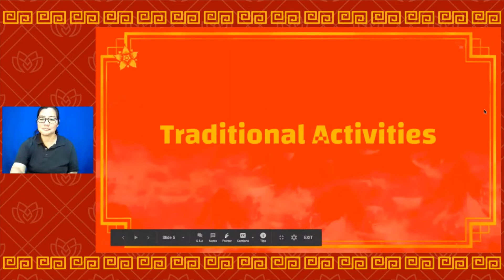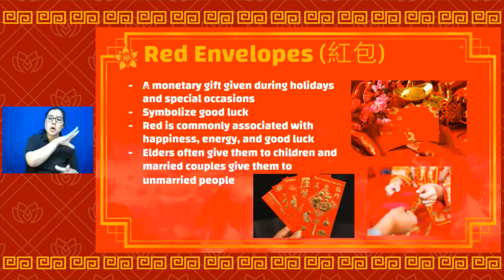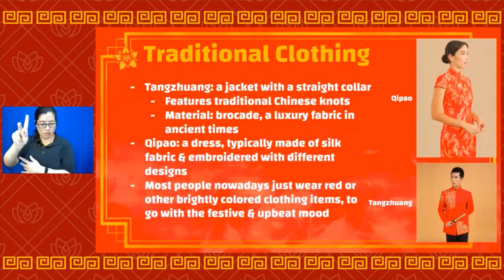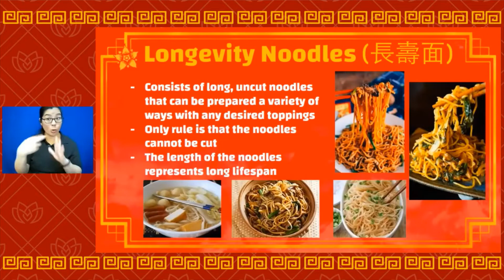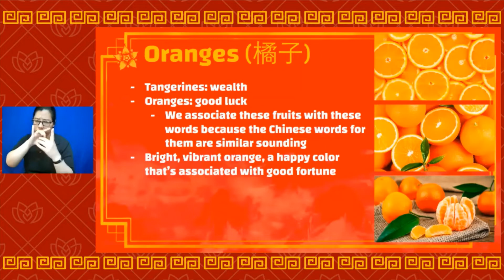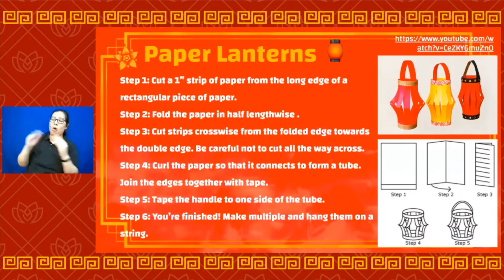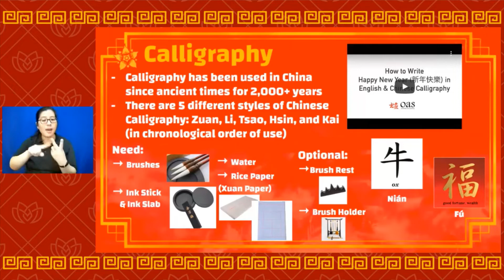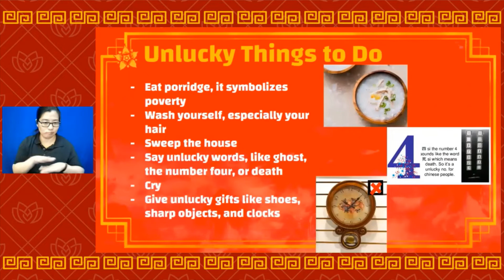Celebrating Nóng lì Xīn Nián 农历新年 [with ASL]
Members of the Chinese Honor Society at Orange County School of the Arts give a presentation about Chinese New Year traditions.

This video was shared during OACC's 2021 virtual Lunar New Year celebration and is being reshared with their permission.

ASL Interpretation by Annie Dieckman